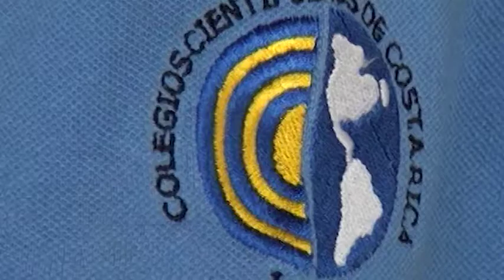Impulsan la creación de un colegio científico en la Zona de Los Santos